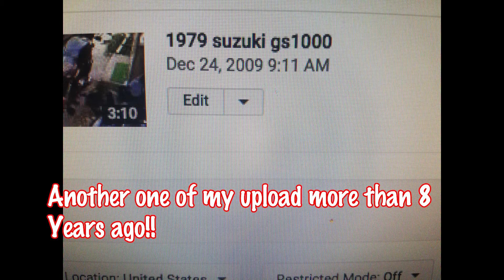Feburary 2018 Youtube Partner Policy Change, Perspective from someone effected!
This is just my perspective, someone that is actually effected by the policy, on the new February 2018 partner program policy from youtube